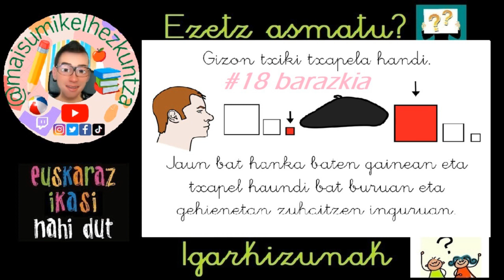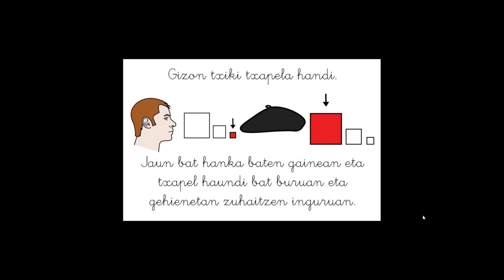❓Igarkizunak #18. Barazkia. | ❔Igarkizunak.❓Lehen Hezkuntza. Hizkuntza. Euskara.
Kaixo artistak! Hizkuntzarekin jolasteko prest? Igarkizunak asmatzeari ekingo diogu. Lehen Hezkuntzan egiteko aproposa.
Poliki-poliki bideo batzuk igoko ditut zuok hiztegia aberaste aldera. Animatuko zara? Aurrera!
¡Hola, artistas! ¿Preparadas/os para desarrollar la Lengua? Vamos a adivinar las adivinanzas. Es adecuado para Educación Primaria.
Iré poco a poco subiendo vídeos para que enriquezcáis el vocabulario.
¿Te animas? ¡Adelante!